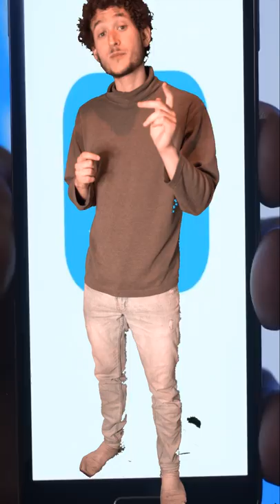How To Tell If You're Mentally Ill (working Sept. 2021)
Works 90% of the time